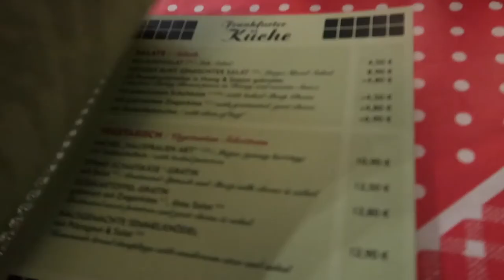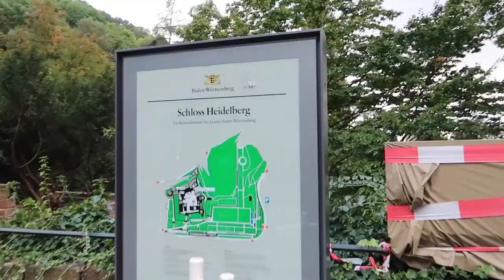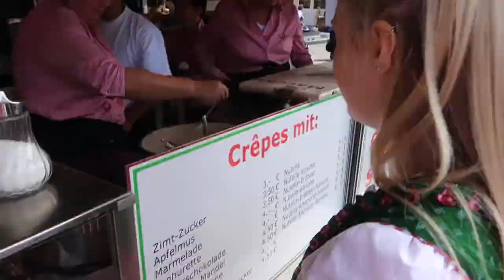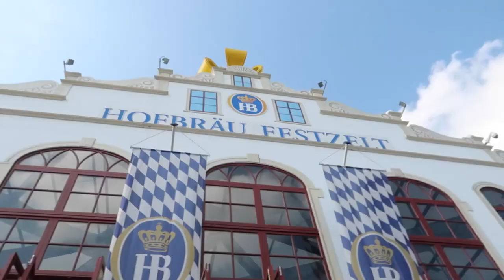GERMANY VLOG || Arriving in Europe, Oktoberfest and Wine festival!!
Hey guys!

So this is the beginning of our Europe trip! Conner and I are super excited to show you guys as we had so much fun making it together!

(jaceyhunter)

Alicia- aliciaovenden
Jacey- jacey.hunter

Camera I used to film this video: Canon G7x mark ii